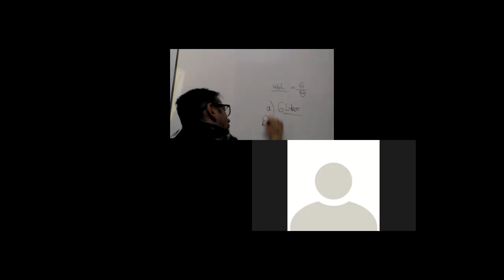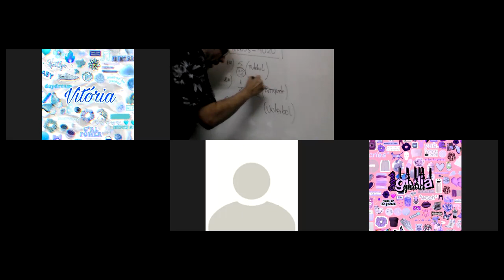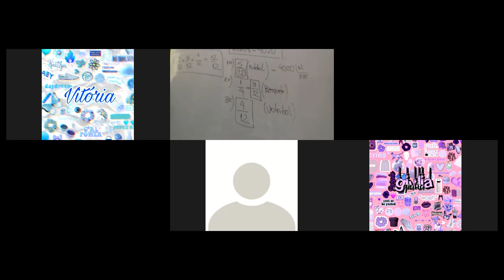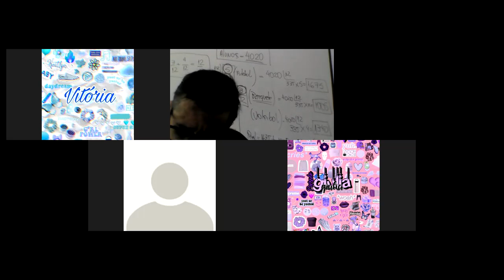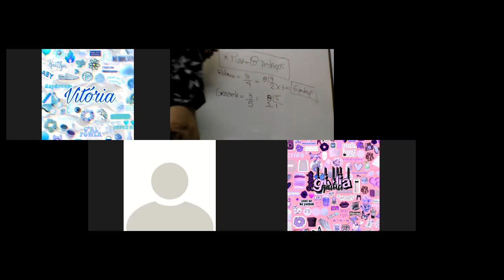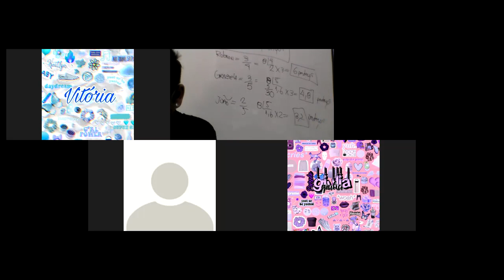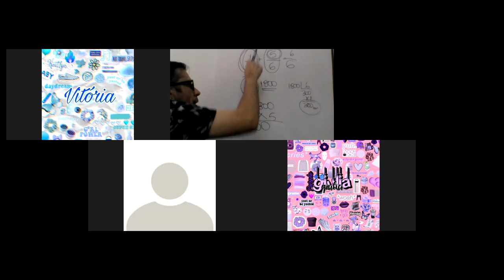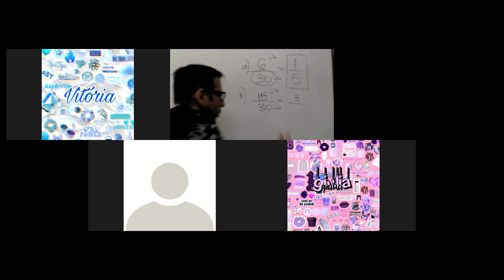6°B - JP - Ap3 - Matemática - Aplicando seus conhecimentos (Página: 19)